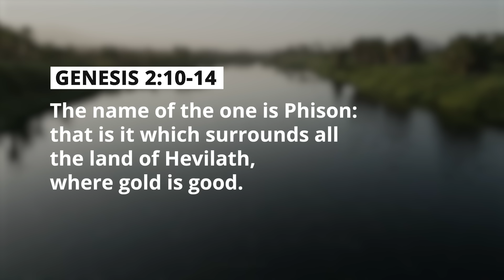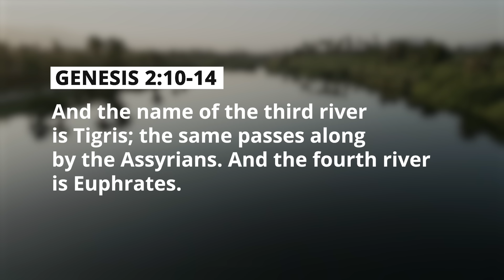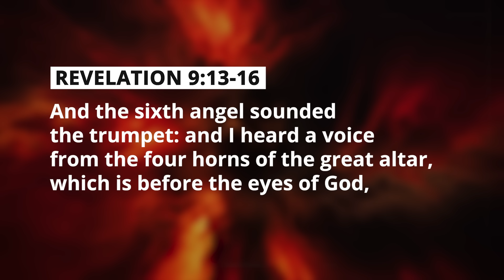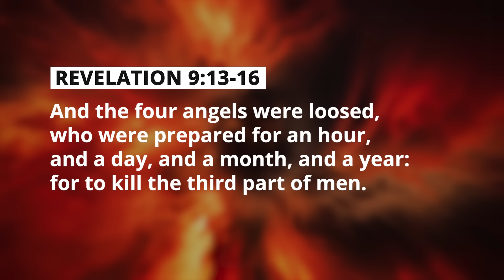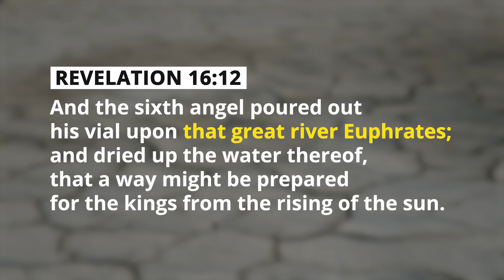End Times Euphrates River Revelation: What does the Bible Say?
In this video, Dr. Taylor Marshall shares a shocking prophecy that the Euphrates River may soon dry up, signaling the end of days. Is this a sign from the Bible? You be the judge!